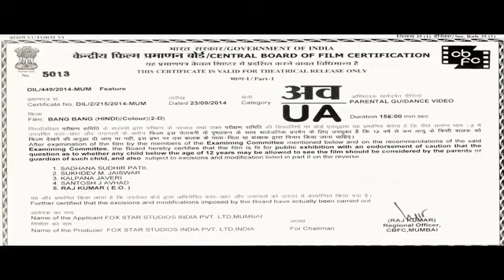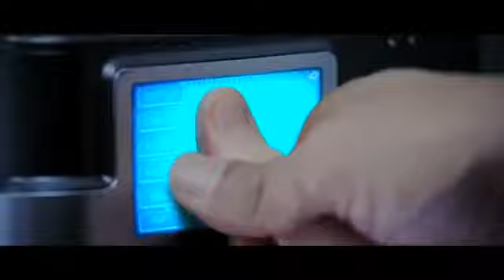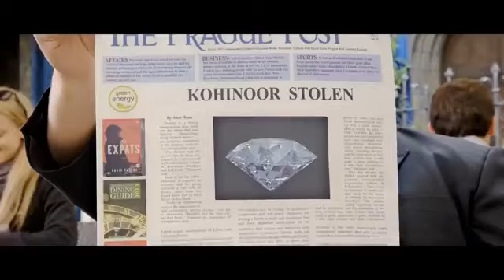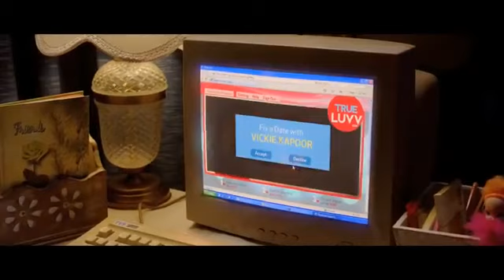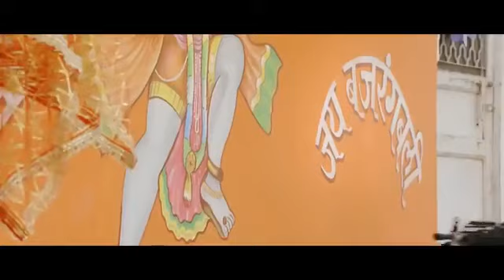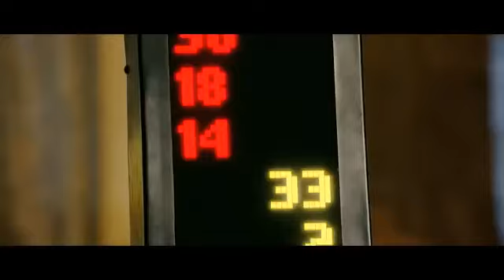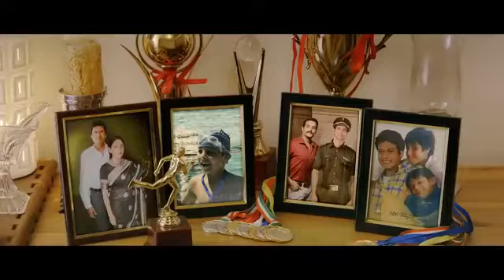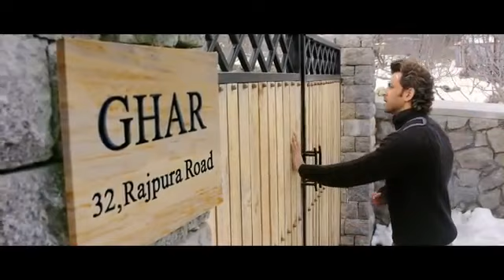New bollywood movies 2021 _ bollywood movies _2021 full movie _New movies 2021 bollywood new movies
Bollywood movies,
Bollywood songs,
Bollywood movie,
Bollywood songs,
Bollywood new movie,
Bollywood,
New bollywood hindi dubbed movies 2021,
New bollywood movies trailer,
New movie, New movies,
New Indian movies 2021,
New movies 2021 full movie,
New movies bollywood,
Bollywood action movies,
Bollywood Hot movies,
Amir Khan new movies,
Reti Roshan new movies,
Tiger shorff new movies,

Letest movies bollywood,
Bollywood movies download,
Hindi movies,
Top 10,
Romantic movies bollywood,
Best story movies bollywood,
New bollywood movies 2019,
New bollywood movies download,
New bollywood movies 2018,
Bollywood movies,
Bollywood movies download,
Bollywood movies 2020,
Bollywood movies in hindi,